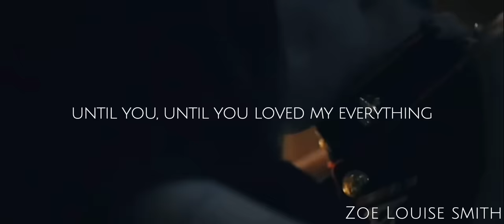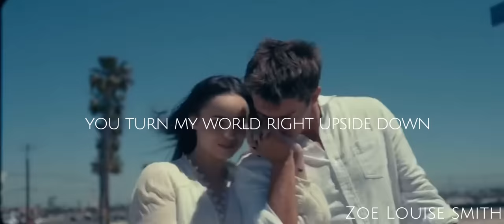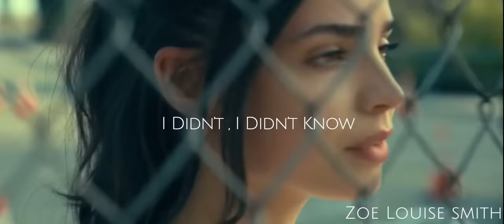Purple Hearts Cassie and Luke I didn’t , I didn’t know